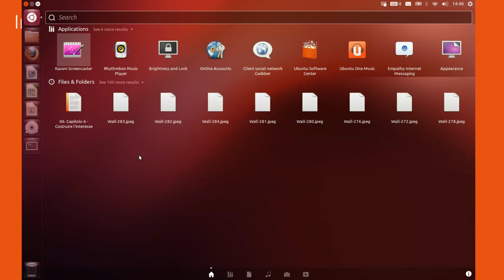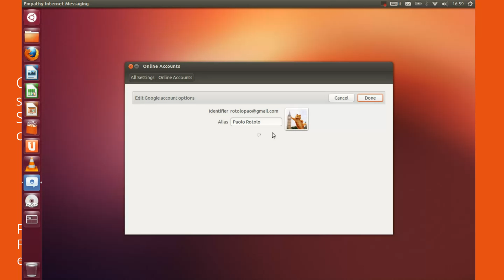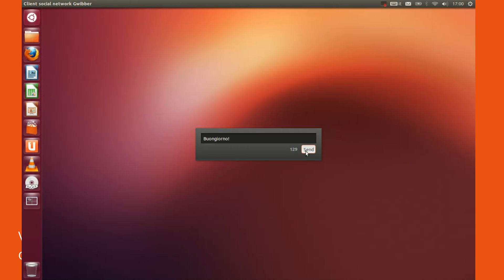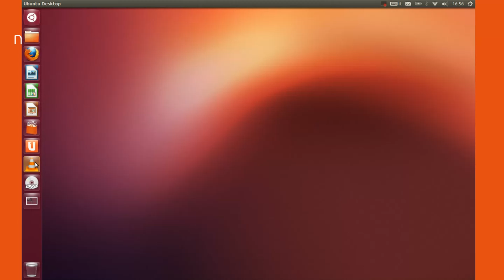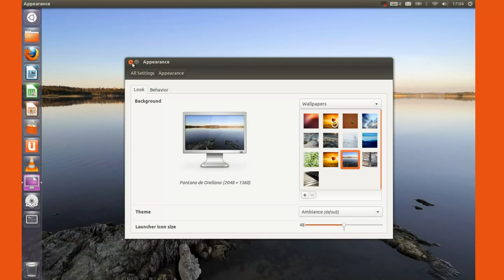Cosa c'è di nuovo in Ubuntu 12.10?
Spot realizzato dal Gruppo Promozione Italiano di Ubuntu.

Musica "Swansong" di Josh Woodward.
Opera rilasciata sotto licenza Creative Commons e realizzata con in seguenti software liberi:
Kdenlive;
Kazam screen recorder;
The Gimp;
su Ubuntu 12.10.